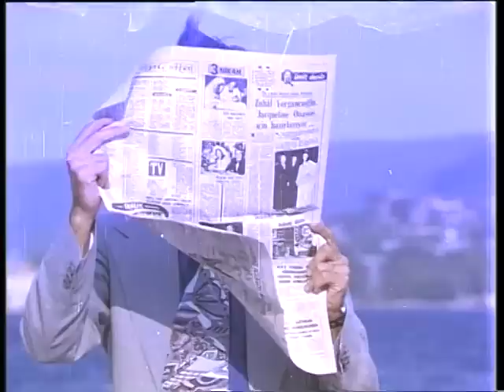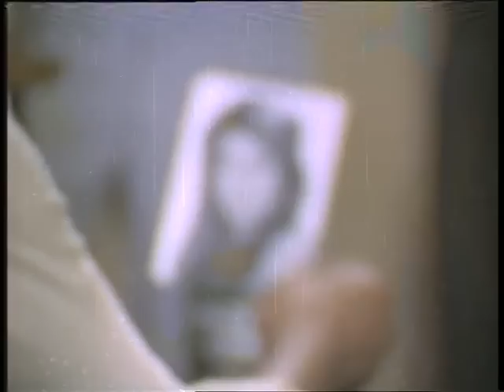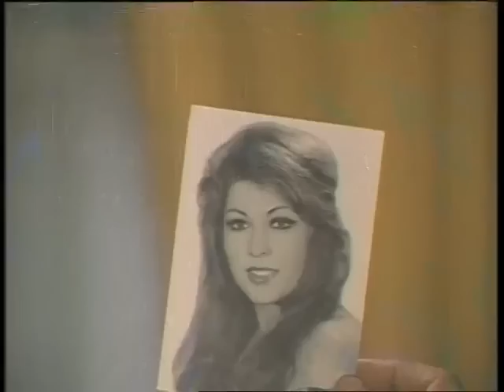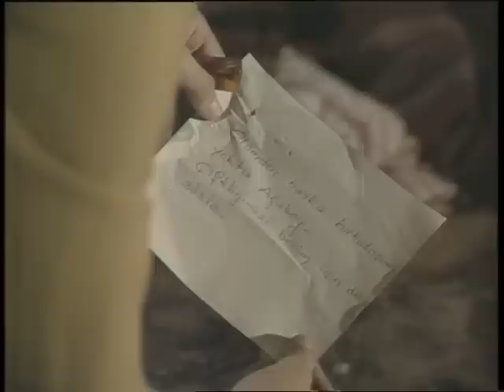Bebek Yüzlü - Eski Türk Filmi Tek Parça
Filmin Konusu:
Ayağı topal olan kızkardeşini tedavi ettirebilmek için bir çete ile birlikte kirli işler çevirip ve sonunda pişmanlık duyan bir gencin öyküsü.

Yapımı : 1973 - Türkiye
Tür : Dram
Süre: 71 Dak.
Yönetmen : Vural Pakel
Oyuncular : Tarık Akan ,  Halit Akçatepe ,  Erol Taş ,  Perihan Savaş ,  Ahmet Mekin